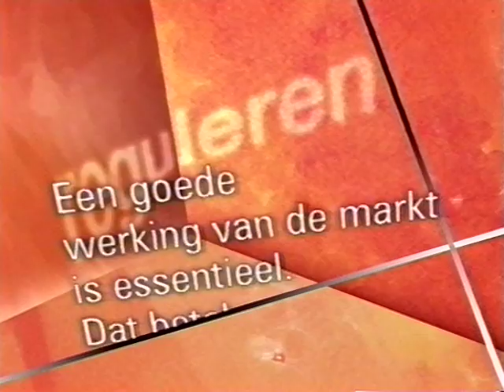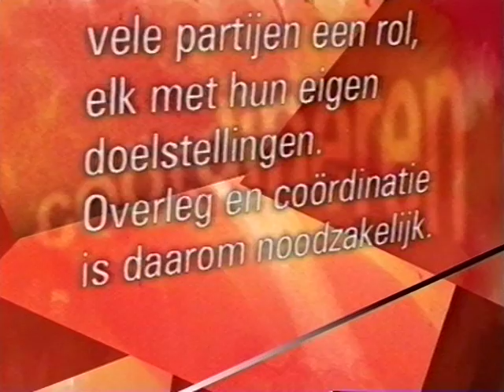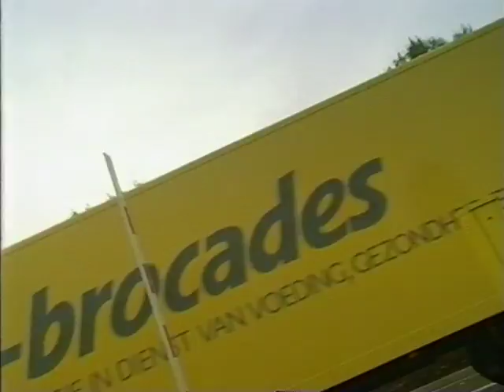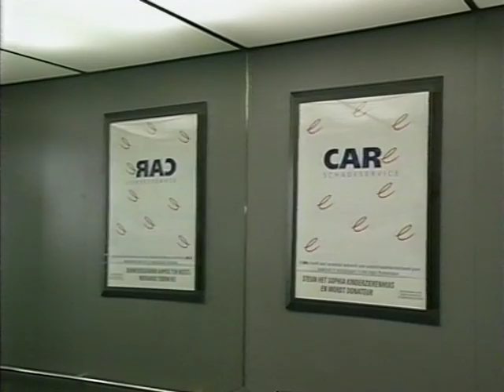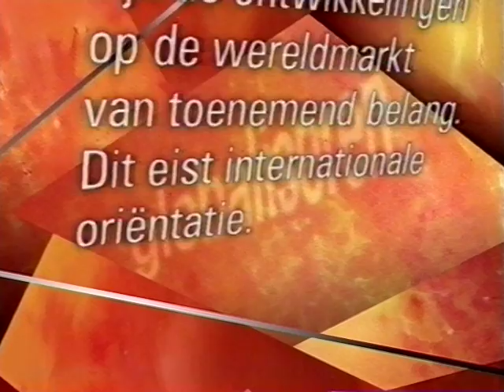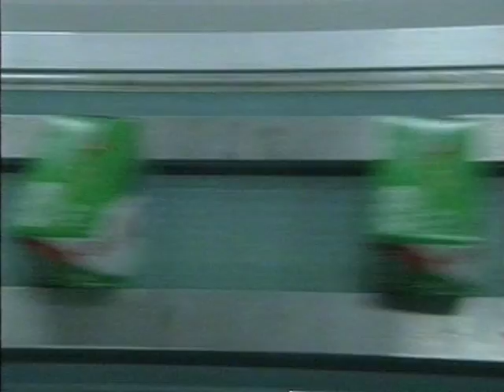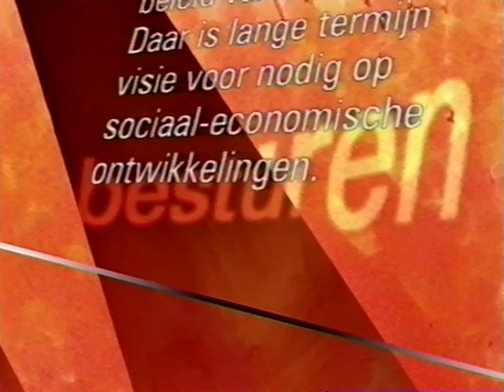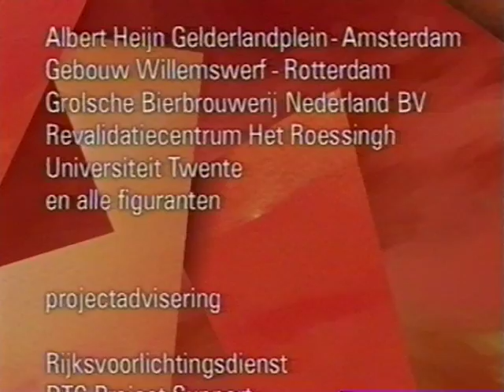Raakvlakken en snijlijnen